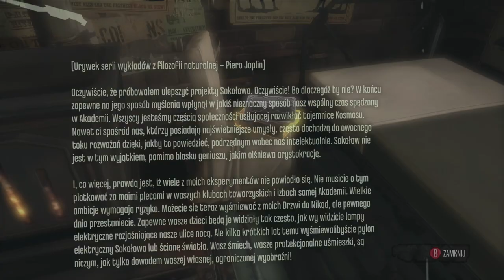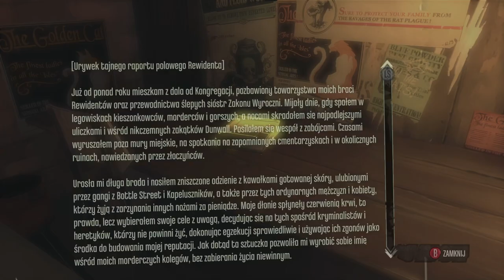Zagrajmy w Dishonored odc 2 - Pub Hound Pits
W tym odcinku docieramy do Pubu Hound Pits i poznajemy grupę Lojalistów.

Dishonored wydane na platformę PC, PS3 i X360 to innowacyjna mieszanka typowego FPS-a i skradanki, w której dokonywane wybory i preferowany styl gry wpływają na przebieg rozgrywki i otoczenie bohatera. Fikcyjne miasto Dunwall, które zwiedzamy w czasie przygód, czerpie z estetyki steampunka i epoki wiktoriańskiej.

Za produkcję gry odpowiedzialne jest francuskie studio Arkane, założone przez Rafa Colantonio, twórcę takich tytułów jak Arx Fatalis czy Dark Messiah of Might & Magic. Doświadczony zespół Colantonio wspiera także Harvey Smith, współtwórca dwóch pierwszych części Deus Ex, oraz Viktor Antonov, który odpowiadał za projekty City 17 z Half Life 2.

W Dishonored gracz wciela się w postać Corvo Attano, legendarnego Lorda Protektora cesarzowej Jessamine Kaldwin, zamordowanej w zamachu stanu uknutym przez ambitnego Hirama Burrowsa, Lorda Regenta. Ten, aby odwrócić uwagę od przejęcia przez siebie władzy i uprowadzenia małej Emily, dziedziczki tronu, oskarża o obie zbrodnie głównego bohatera. Choć Corvo jest jednym z najniebezpieczniejszych ludzi na świecie, doświadczonym wojownikiem i zabójcą, niechybnie zginąłby w więzieniu, gdyby nie niespodziewana interwencja sojuszników, którzy dostarczają mu środków pozwalających wyrwać się na wolność. Wkrótce potem bohater zostaje naznaczony przez tajemnicze bóstwo o ambiwalentnych zamiarach, znane jako Odmieniec (ang. The Outsider), w wyniku czego zdobywa nadnaturalne zdolności. Przywdziawszy maskę zabójcy, Corvo wyrusza na krwawą vendettę, by odnaleźć Emily i ukarać tych, którzy zabili jej matkę.

Kluczowym elementem rozgrywki w wydanym na PC, PS3 i X360 Dishonored jest wykonywanie starannie zaplanowanych zabójstw. Twórcy zainspirowani serią Thief przygotowali dopracowaną mechanikę skradania, postawili też na swobodę ruchu bohatera, wykorzystanie jego nadludzkich zdolności i gadżetów. Corvo bez problemu potrafi zniknąć z oczu nieprzyjaciół, używając szeregu wymyślnych gadżetów (klucze „hakujące” zabezpieczenia, strzałki usypiające itp.), a dzięki mocom może przenikać wzrokiem ściany, teleportować się na krótki dystans, a nawet na moment zatrzymać czas czy opętać cel, przez moment przebywając w skórze wybranego celu. Mimo tego gra nie wymusza cichego i dyskretnego przechodzenia kolejnych misji – nic nie stoi na przeszkodzie, by każdemu wykonywanemu zadaniu towarzyszyła krwawa jatka, a zniesławiony Lord Protektor siekał wrogów na kawałki mieczem, wysadzał granatami, czy rozrywał na strzępy przy pomocy min z drutu brzytwiastego. Wszystko zależy od preferencji grającego.

Moce bohatera można łączyć z innymi, osiągając rozmaite efekty. Jeśli strażnicy do nas strzelają, możemy na przykład zatrzymać na chwilę czas, a następnie opętać jednego z nich i ustawić go tak, by stanął na torze lotu jego własnej kuli. To tylko jedna z opcji, jakimi dysponujemy – każdy napotkany problem ma wiele rozwiązań i to my decydujemy, które z nich wybrać.

Warto zaznaczyć, że gra śledzi nasze zachowania, badając, jak bardzo jesteśmy agresywni i jak wiele zostawiamy po sobie szkód, ofiar i ogólnego zamieszania. W zależności od wywołanego przez nas chaosu, system ten wpływa w widoczny sposób na świat gry – nie tylko zachowanie postaci niezależnych w stosunku do nas, ale również niektóre zwroty akcji, a nawet liczbę stad roznoszących choroby szczurów, które w przypadku największego poziomu chaosu dosłownie opanowują Dunwall.